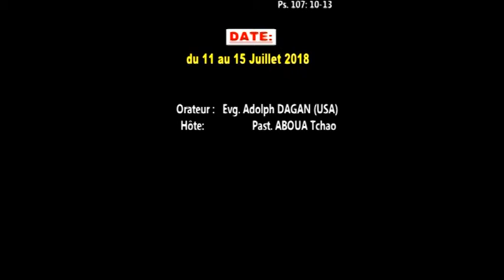Générique Tabligbo pour l'évangelisation